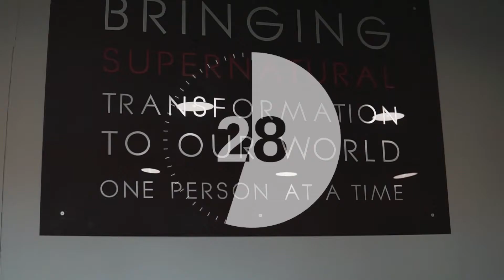Overwhelmed… But God - Week 4 - Pst. Lourens Horn & Marcé Schoeman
Welcome to our Online service. This week Pst. Lourens Horn & Marcé  Schoeman are continuing on with our series titled, Overwhelmed… But God. God is on our side and they are going to encourage us through a study in the Bible to trust and know we serve an Unstoppable God!